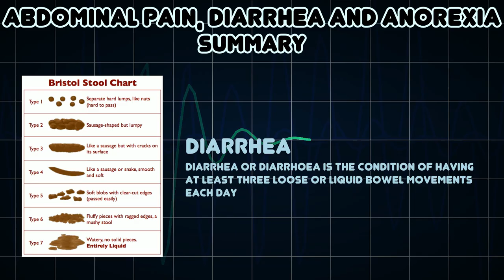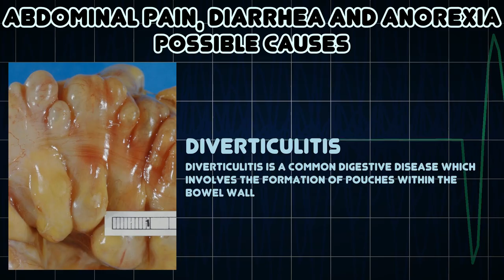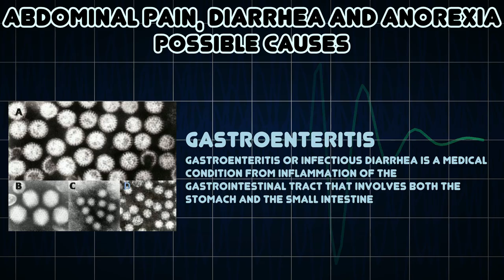Abdominal pain, Diarrhea and Anorexia (Medical Symptom)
Possible causes of Abdominal pain, Diarrhea and Anorexia (Medical Symptom)